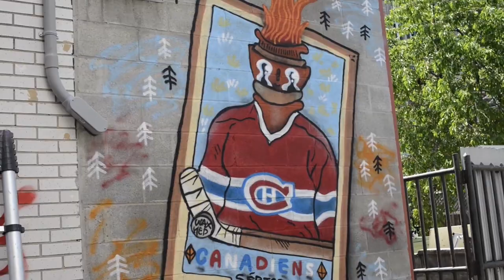Waxhead paints a playoff mural in Montreal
Montreal artist Waxhead paints a playoff mural featuring the Canadiens' iconic torch in the city's Mile End neighborhood.